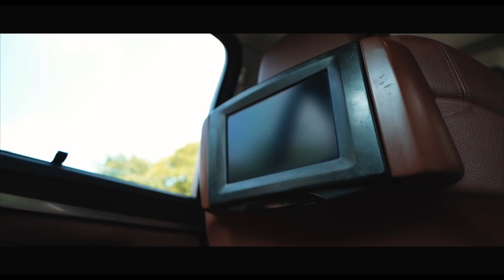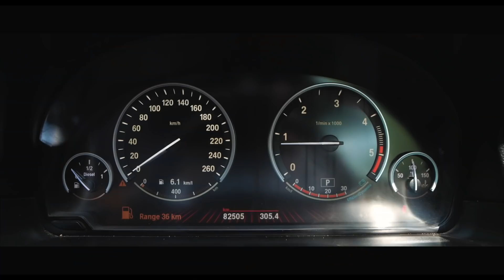BMW 530d | LUXURY CARS WORLD | CHEAPEST PRICE | KAROL BHAG |USED CARS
Goldy Bhaiya
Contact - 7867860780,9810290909